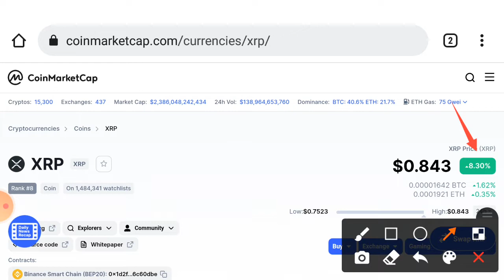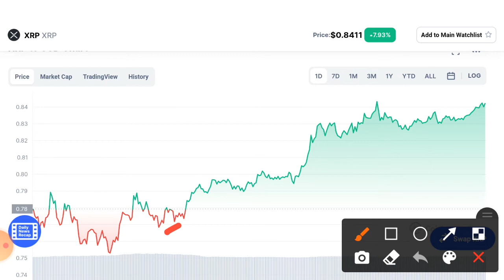XRP Good News! || XRP Price Prediction & Technical Analysis! XRP News Today